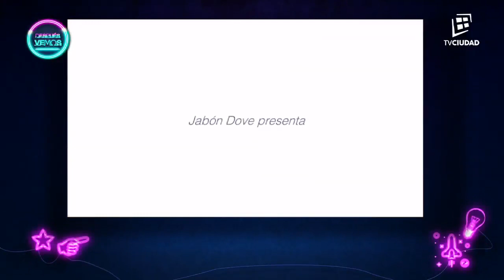Entrevista Carolina García | DESPUÉS VEMOS - 22/11/2017